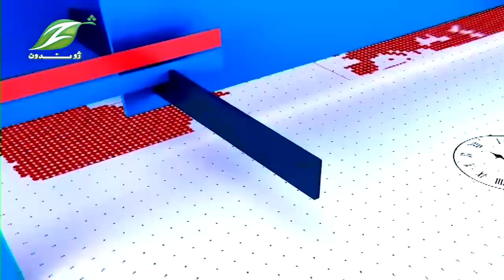Da Nan khabara || د نن خبره